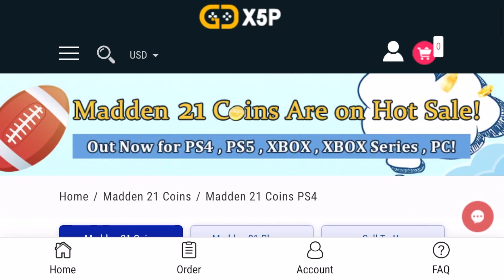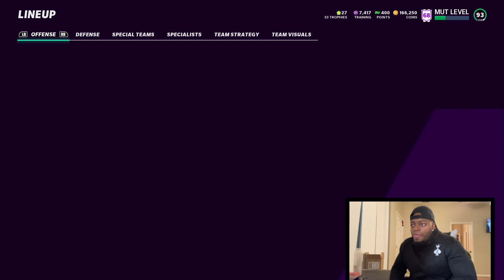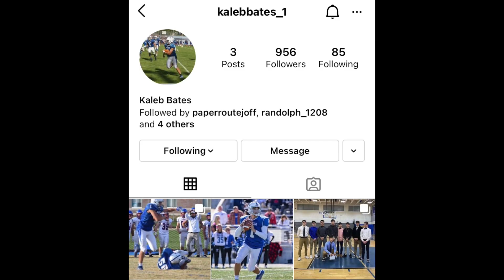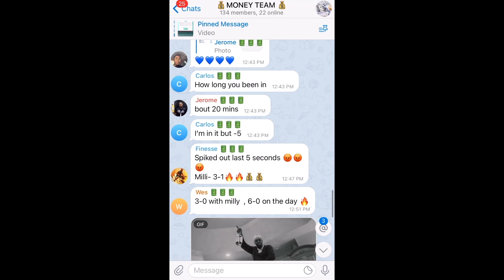🔥 I Used A 93 Overall MUT Team in Weekend League 🔥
for the fastest, cheapest, and most reliable Madden Ultimate Team coins on the market!

➔1. Joff
Psn: Itsjoff
Xbox: Itsjoff

➔2. Toloz
Xbox: Toloz

➔3. Jazeek
Xbox: Jazeek95

➔6. Torrey
Xbox: Frizby11

➔7. XSC
Xbox: XSC

➔8. TurnAround
PS4: str8oitt

➔9. Blackreign4
-Xbox Gamertag: Blackreign4
-Psn: ytBlackreign4

Madden21
EASports
1
Top100
Football
Blackreign4
Blackreign
Chiefs
Stretch
5wide
tripsTE
offense
Blckreign
Blackreign4
Blackreign4 Madden
Madden 21
Madden 21Regs
Best record ever
Wins
Losses
1000 wins before 100 losses
1100 wins before 100 losses